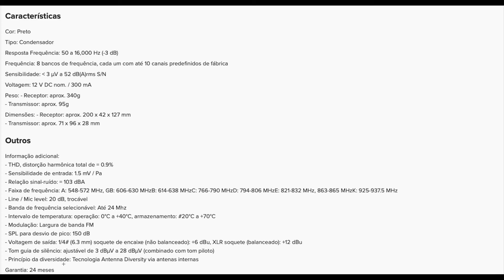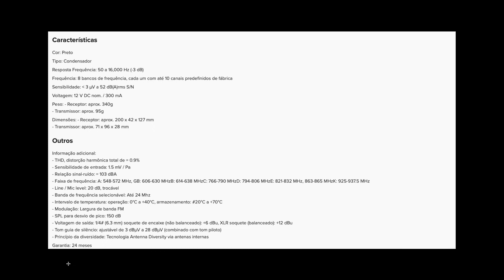MICROFONE AURICULAR SENNHEISER BOM E BARATO PARA CANTORES, PASTORES, PADRES | NAO É SHURE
LINK DO MICROFONE ORIGINAL